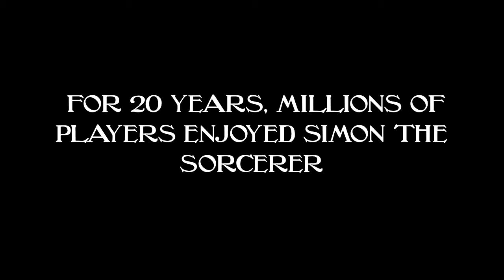Simon the Sorcerer Android